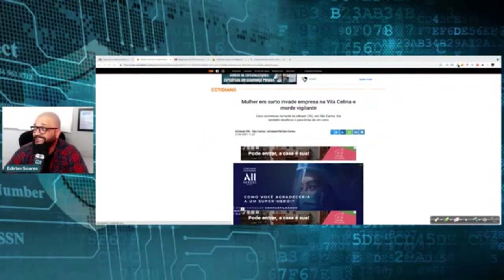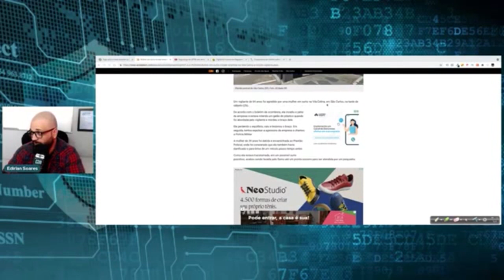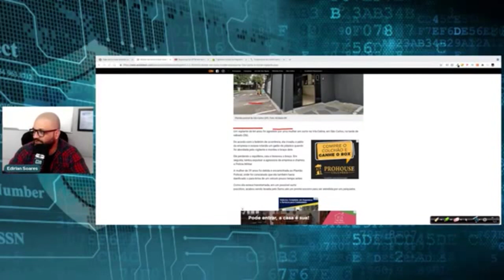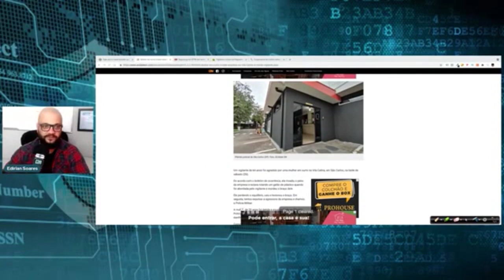SPN - Mulher em surto invade empresa e morde Vigilante.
Um vigilante foi agredido por uma mulher em surto na tarde de sábado (26/06).

🎥Curso Supervisor de Segurança - Operacional Administrativo
Outros Cursos para você fazer